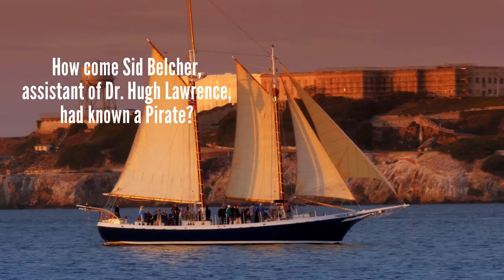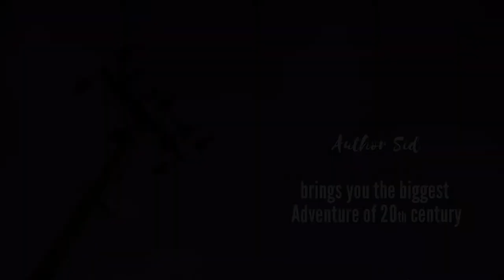The Photron | Official Trailer | Author Sid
Imperial Society of Science, London.
The premier scientific society, making its mark on the whole globe.

One of the most profound Physicist of this organisation, Dr. Hugh Lawrence, was living a life of kicked out drunkard since 8 years. WHYY IS HE LIVING LIKE THIS?

The most energetic Engineer of the English land, Engr. Andrew Smith, engraved his dream in his heart and hiding in Lacock. Why?

WHAT IS THIS PHOTRON?

What are pirates doing in 1960s.?

Russian Mafia, are there kind one also?

How can be a detective be missed when we are in the city of Westminster, Sherlock's own home.

let me take you through the journey of Dr. Hugh Lawrence
and his young assistance, Sid Belcher.

Let us find out the answers for all the What, Why and Hows.

The Photron- Union Must Fall.

And it will fall soooonnn.